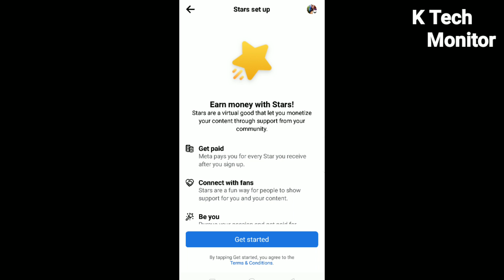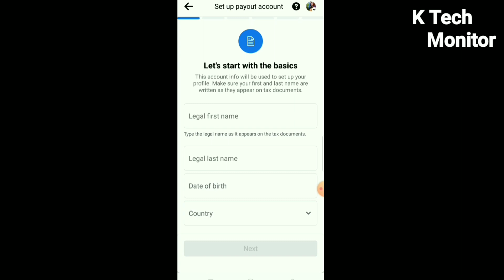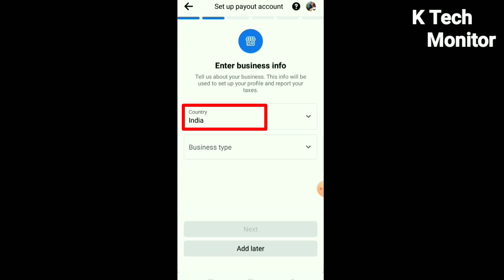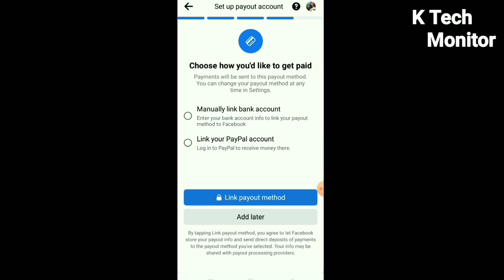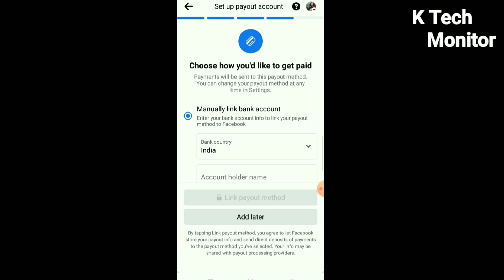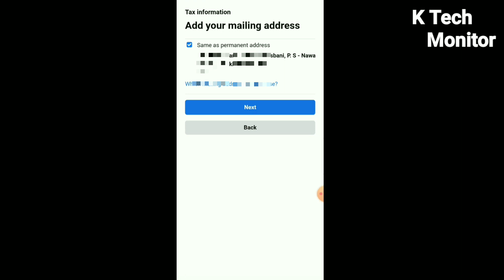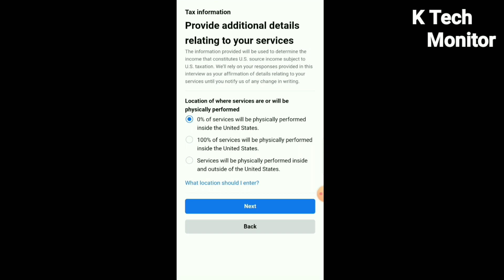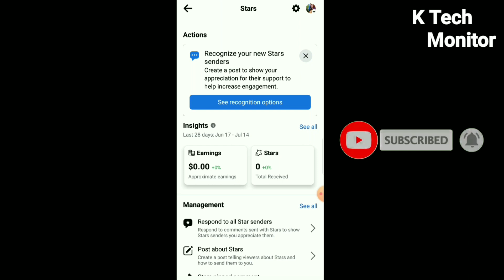Facebook Stars Ko Setup Kaise Kare | How To Enable Facebook Stars | Facebook Stars Monetization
Your Qurise :-

fc stars ko enable kaise kare
facebook stars ko setup kaise karen
facebook stars monetization
how to enable facebook stars
facebook monetization
facebook stars
facebook stars monetization problem facebook monetization 2023
facebook stars monetiozation enable kaise kare
facebook stars monetization setup tax information
facebook stars kya hai
stars monetization facebook
how to enable facebook stars monetization
how to enable facebook stars in mobile
facebook stars ko monetize kaise kare
facebook reels ko monetize kaise karen
facebook star se paise kaise kamaye
fc stars ko setup kaise kare
fc stars monetization setup
fc stars monetization